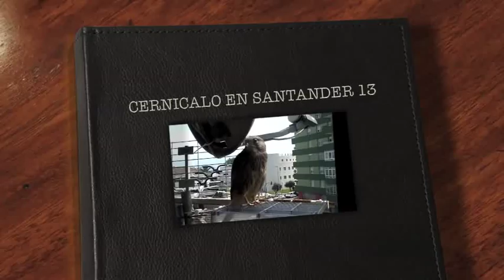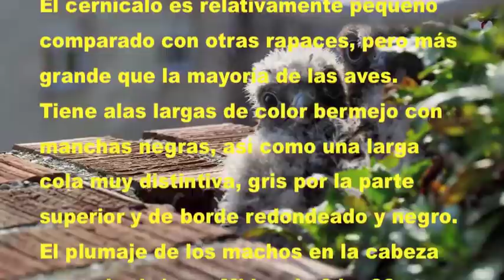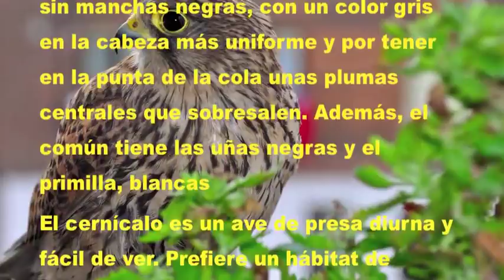CERNICALO EN SANTANDER (VIDEO 13 )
ESTE CERNICALO ELIGIO COMO NIDO, UN MACETERO EN UNA VIVIENDA, EN UN BLOQUE DE PISOS DEL CENTRO DE SANTANDER.